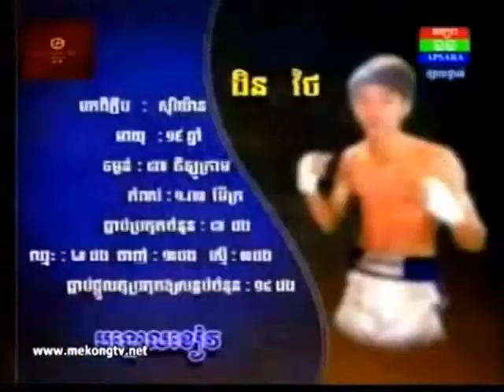Khmer Boxing 2014 | Khmer Boxing 2014 this week | Khmer Boxing International 2014